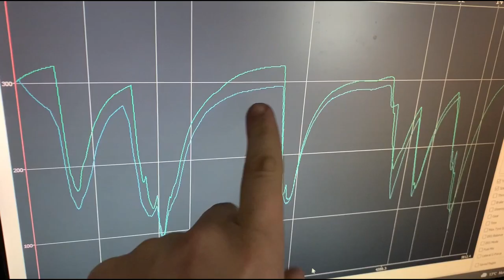FiT Insider - Puntata 1 - Paolo Paradiso